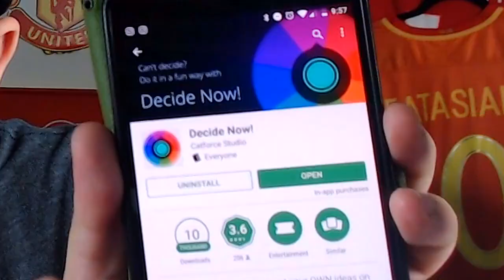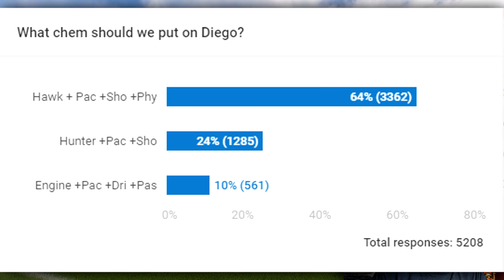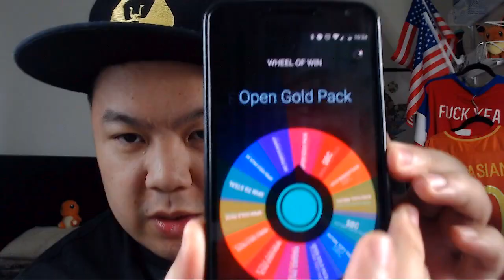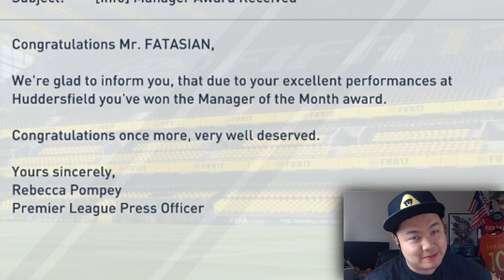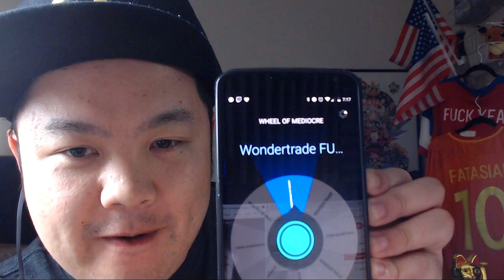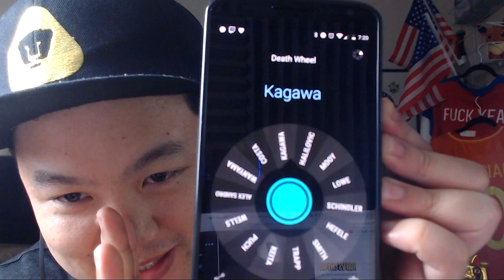⚡ULTIMATE RANDOMIZER CAREER MODE⚡ EP 4: OPENING FUTBIN TOTS PACK!!!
Welcome to my FIFA 17 Ultimate Randomizer Career Mode. I am bringing the hype back to career mode, by totally re-designing how the game mode can be played.

Here are ULTIMATE RANDOMIZER RULES:

1: Take a team from the 2nd Div, and move them into the top flight with your goal being to win the league on Legendary.
2: If you win a game, you spin the "Wheel of Win" to get a random player to add to your squad.
3: If you lose a game, you spin the "Wheel of Weeping" to lose a random player off your team.
4: If you draw a game, you spin the "Wheel of Mediocre", which has both good and bad consequences.

Wheel of Win:
1. Promo Pack
2. Open Gold Pack
3. Open 5 Gold Packs
4. Spin to Steal Player
5. Open 2x Gold Packs
6. SBC
7. Gold Wondertrade
8. Futbin TOTY Pack
9. Buy Player on FUT Transfer

Wheel of Weeping
1. Spin to Lose a Player
2. Kim Chi Shot
3. Lose Special Card!
4. Bankrupt on FUT
5. Transfer to Rival
6. Play 2 Games with worst Keeper.

Wheel of Mediocrity
1. Wondertrade FUT Market
2. Open Silver Pack
3. Wondertrade Gold Pack
4. Wondertrade Silver Pack
5. Wondertrade Bronze Pack
6. Wondertrade Promo Pack

Incentive Rules:
1. Score with your Starter (Cpt) Pokemon = Gold Pack
2. Score a fancy shot = Gold Pack
3. Score outside the box = Gold Pack